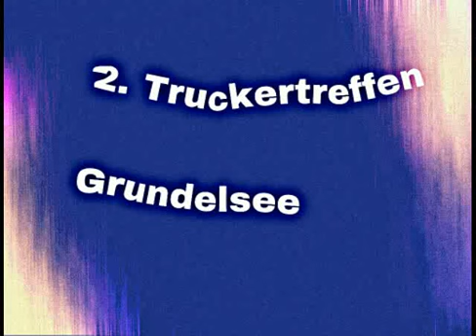2 . Truckertreffen Grundelsee